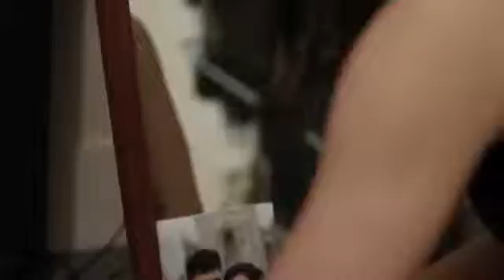Skream & Example Shot Yourself In The Foot Again Official Video